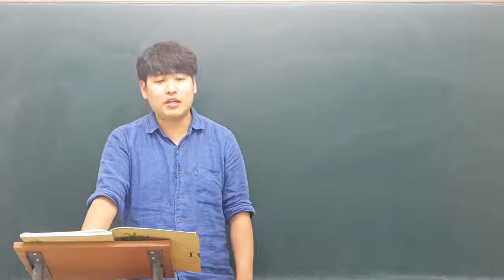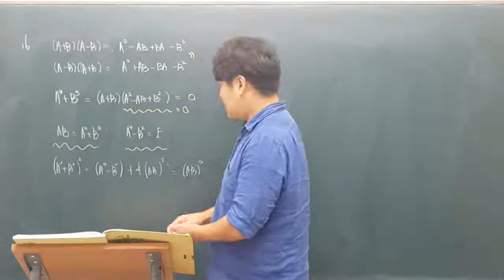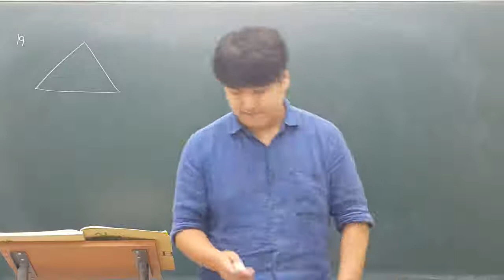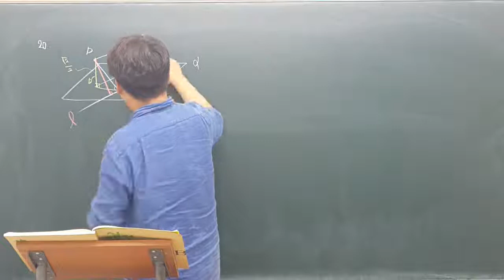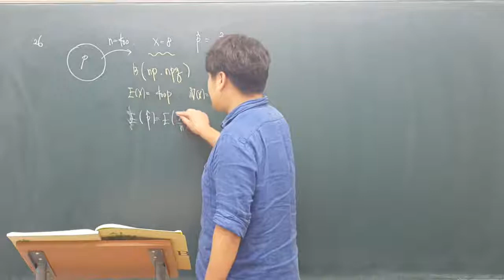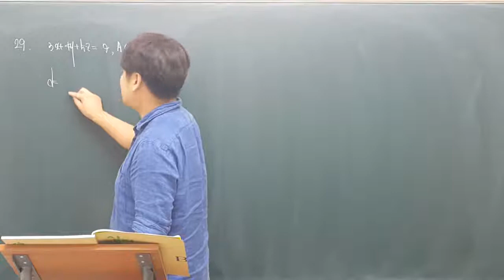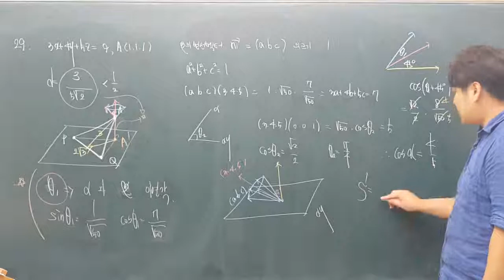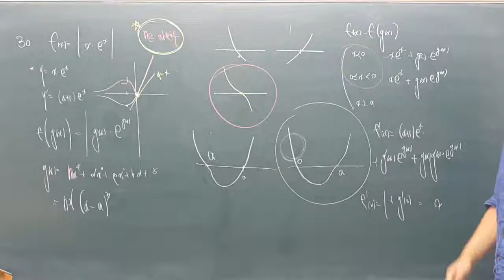모의고사1회